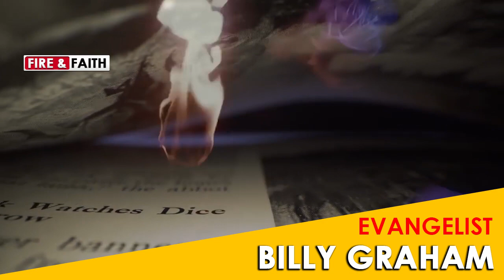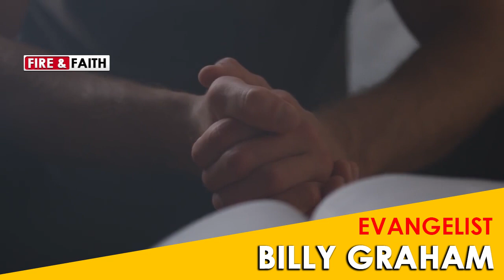THE SPEECH THAT BROKE THE INTERNET | EVANG. BILLY GRAHAM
God needs us to repent and turn our back to the deadly works of the flesh and to set ourselves aside for Him tov be used in these last days.
PLEASE REPENT THE KINGDOM OF GOD IS NEAR!!!

Share these videos, pray along with the Minister and ask God to fill you with His Holy Spirit.